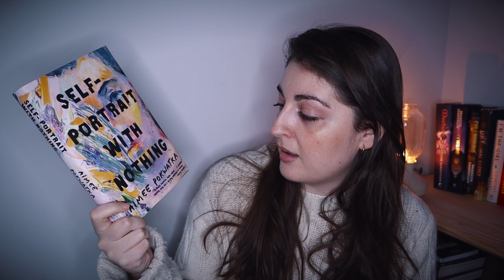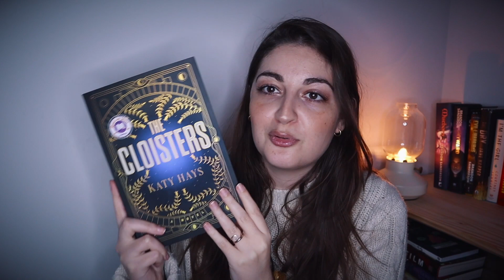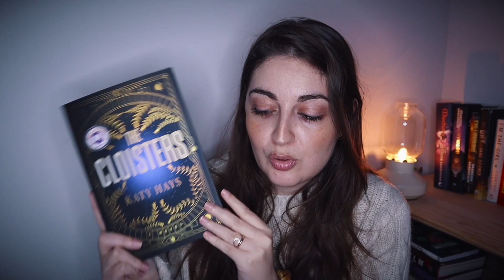The Last Book Haul of 2022 - Tons of new books!! | BOOKMAS 1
Hi there!  In today's video, I'm talking about the most recent books I've acquired within the past few months. Books are so pretty! What is the last book you've gotten? Let's chat about it in the comments!

Sections of the Video:
0:00 Intro
0:18 Book Haul
9"03 Outro

Links I find helpful:
➜ when you want to be aware of what is happening in the world